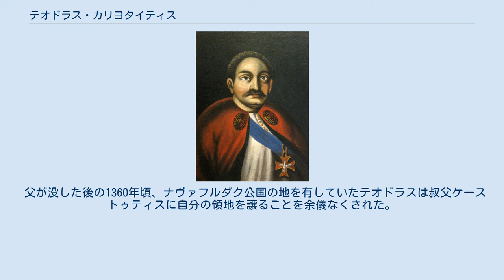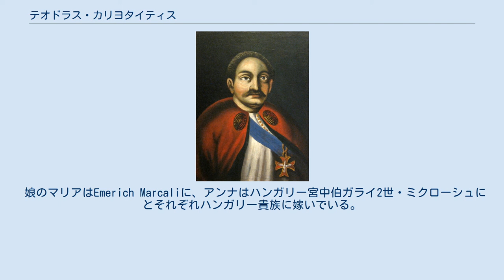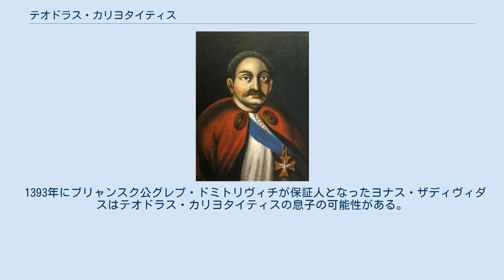テオドラス・カリヨタイティス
テオドラス・カリヨタイティス テオドラス・カリヨタイティス（リトアニア語：Teodoras Karijotaitis, ? - 1414年）は、リトアニア大公ゲディミナスの息子ナヴァフルダク公カリヨタスの息子で、ポドレ公（1388年 - 1393年）、ナヴァフルダク及びホメリの公（? - 1360年）、ベレグとサロスの知事を務めた。
 父が没した後の1360年頃、ナヴァフルダク公国の地を有していたテオドラスは叔父ケーストゥティスに自分の領地を譲ることを余儀なくされた。
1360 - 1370年頃にテオドラスはハンガリーに住み、そこで何らかの所領を受け取った。
さらに、恐らくはボスニアの太守スティエパン2世の娘であろうオリガと結婚している。
しかし、1388年にテオドラスは既に従兄弟のコンスタンティナスと共に文書で言及されている。
 1388年までにテオドラスはポドレの公となった。
1385年のクレヴォの合同以降の政治上の変化はテオドラスをキエフ公ヴラディミラス、シーヴェルシクィイ公カリブタス、ヴィテブスク公シュヴィトリガイラ、モルダヴィア公ロマン1世と提携することを余儀なくさせた。
この時、最も積極的であった支持者の輪にボリス・コリヤトヴィチが加わった。
ヴィータウタスには同盟を一人ずつ粉砕していく力量があった。
1393年の秋にモルダヴィア＝ポドレ連合軍は敗北を喫した。
テオドラスはポドレの地を去り、ハンガリー国王 ジグモンドに闘争を続けるための援助を求めるために家族と共に同国に落ち延びていった。
ポドレはモルダヴィアとハンガリーの援軍を率いて来た太守ネスティサのもとに残された。
ポドレの要塞は十分に強化され、ハンガリーからの援軍が来るまでにヴィータウタス軍の包囲に耐えることが期待された。
ヴィータウタスはブラーツラフとスコイレチを受け取った。
カミャネッツの住民は夜中にリトアニア軍を町に入れた。
太守ネシュザルはスモトリチ、スカル、チエルレニィイの都市を案内した。
ヴィータウタスはカミャネッツをメリシュティナからポーランド軍司令官であるスピトコヴィに渡した。
 テオドラスは従兄弟のポーランド国王ヴワディスワフ2世と和解することなく、自身のポドレの権利をジグモンドに譲渡し、その代わりにベレグとサロスの両州を、1396年には終生の支配領地としてムカチェヴェとマコヴィツィヤを受け取った。
自らの中心都市としてラトリカ川付近を選んでいる。
この地で新しいパラノク城を建て、長きに十分に渡ってザカルパッチャの主要な文化の中心になったと評価しうる図書館が附属した聖ニコラエフスク修道院の基礎を築いた。
テオドラスは自身の支配地を強化し且つ産業を発達させ、正教会及びルーシの文化を保護した。
妻のオリガは山麓の村よりも高いソロチンスク山に女子修道院を建立した。
 テオドラスは1414年に死去し、聖ニコラエフスク修道院主導のもとでその葬儀が盛大に執り行われた。
妻のオリガは1416年に死去している。
 娘のマリアはEmerich Marcaliに、アンナはハンガリー宮中伯ガライ2世・ミクローシュにとそれぞれハンガリー貴族に嫁いでいる。
テオドラス死去時にすでに息子も死去しており、領地は後にハンガリー王家に返却された。
 1393年にブリャンスク公グレプ・ドミトリヴィチが保証人となったヨナス・ザディヴィダスはテオドラス・カリヨタイティスの息子の可能性がある。
 ボスニアの太守スティエパン2世の娘とみられるオリガ（1416年没）と結婚し、以下の子女をもうけた。
 ^ a b Войтович, Княжеские династии Восточной Европы ^ Wolff J. Kniaziowie Litewsko-Ruscy od końca czternastego wieku. — Kraków, 1895. — 698 s. ^ Позднее король Венгрии Сигизмунд Люксембургский называл князя Фёдора Корьятовича дядей. Вторая жена Сигизмунда, Мария, была дочерью Людовика I Великого, короля Венгрии, и Елизаветы Котроманич, что свидетельствует в пользу эт...